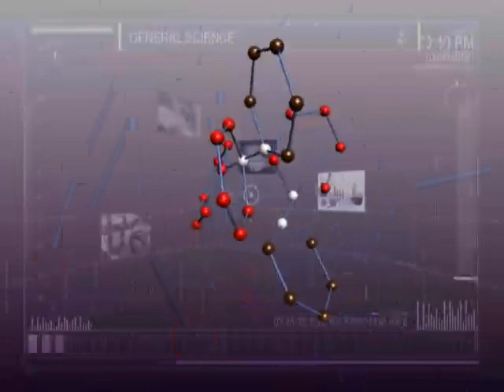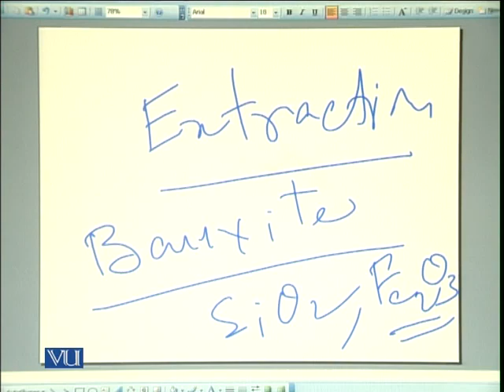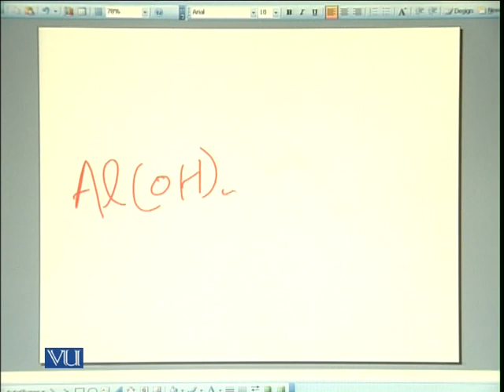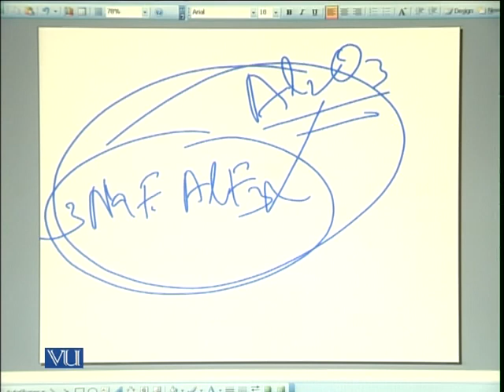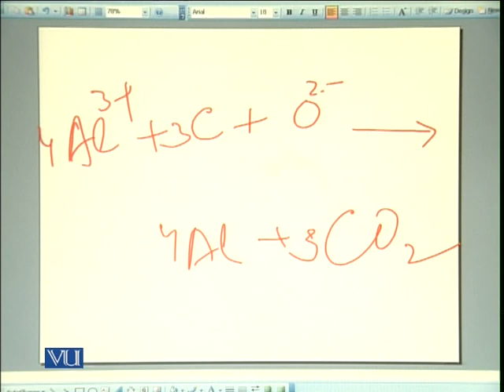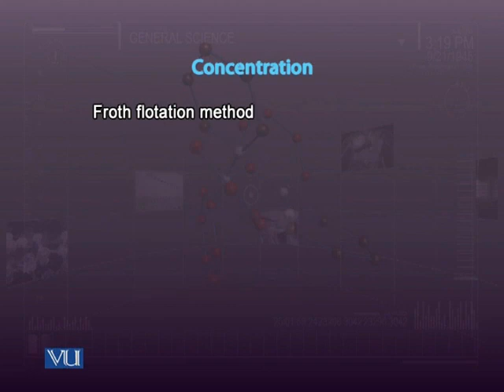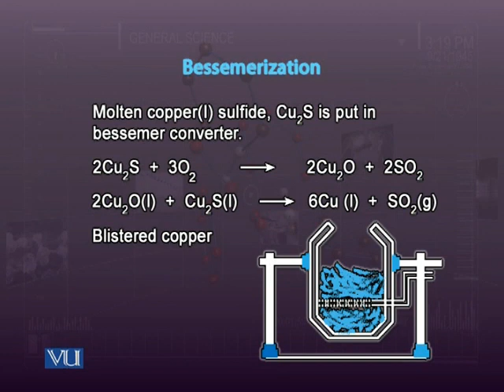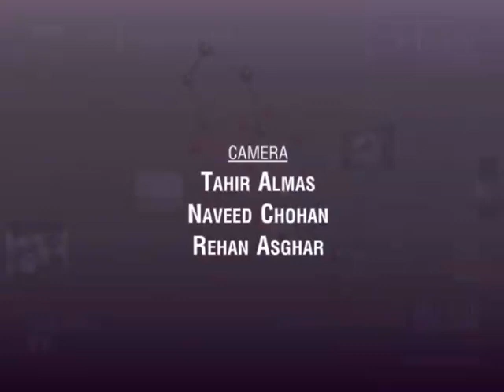GSC101_Lecture21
GSC101 General Science - Chemistry Lecture 07